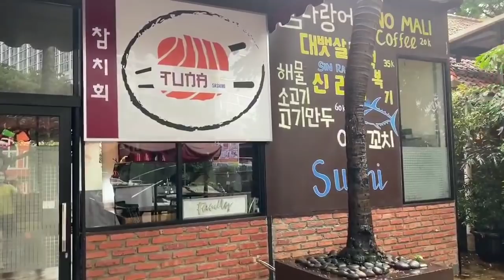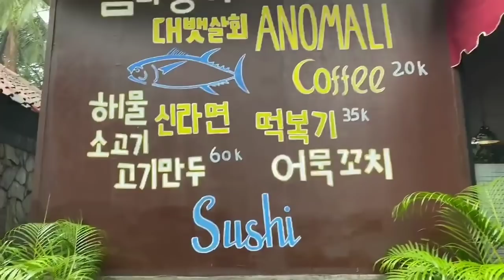TUNA - ENAK, SEHAT & KENYANG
::: Manfaat Makan Ikan Tuna :::
Bukan hanya kandungan proteinnya saja yang bisa memenuhi kebutuhan tubuh, manfaat ikan tuna lainnya adalah mengandung lemak yang sehat. Ini karena kandungan lemak jenuh yang ada di dalam ikan ini terbilang rendah, sehingga bermanfaat baik untuk menjaga kesehatan jantung. Menariknya lagi, ikan ini memiliki kandungan asam lemak esensial omega-3 jenis EPA dan DHA yang tinggi. Jenis asam lemak esensial tersebut mampu mencegah berbagai peradangan di dalam tubuh, yang dapat merusak pembuluh darah dan menyebabkan penyakit jantung serta stroke.

Salam Sehat